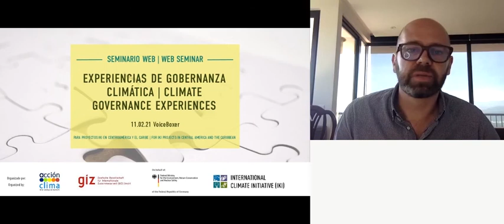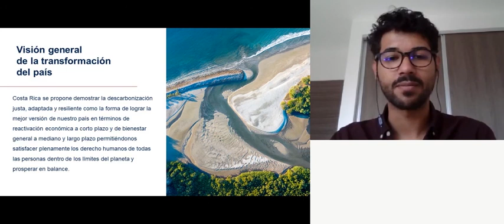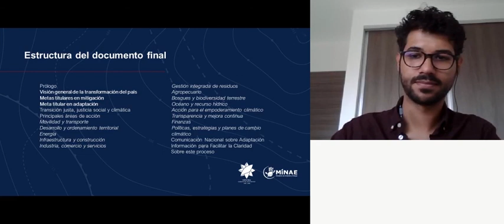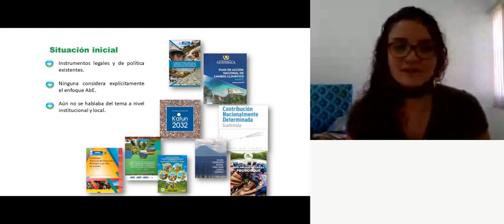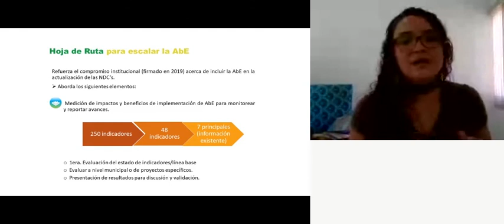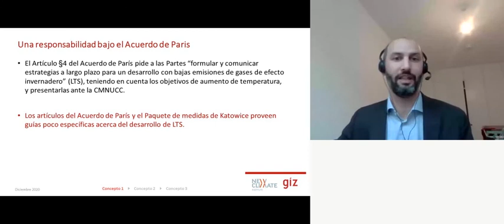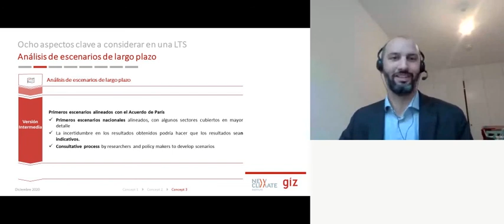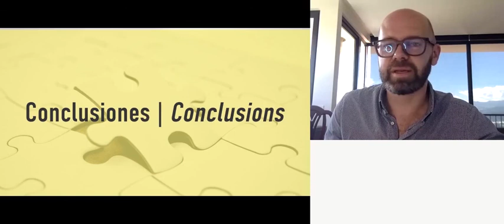IKI Web Seminar: Experiences on Climate Governance | ENG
This recording includes only English audio (original and simultaneos translation).

On February 11th, 2021 the web seminar "Experiences on Climate Governance was carried out, with the aim of sharing experiences and best practices regarding climate governance among projects financed within the German Federal Ministry of Environment, Nature Conservation and Nuclear Safety's (BMU) International Climate Initiative (IKI) in Central America and the Caribbean.

2:28 Welcome words, Sandra Spies, ACCION Clima project, GIZ
10:54 Keynote speech: Lessons learned in the formulation de la NDC Costa Rica, Diego Arguedas, Climate Change Directorate
36:00 Keynote speech: Enabiling conditions to scale EbA and integrate it to NDCs in Guatemala, María José Leiva Cuencas Verdes Project, Defensores de la Naturaleza Foundation
1:02:58 Keynote speech: Guide: Making Long-Term Strategies for Low-GHG Development come true, Pablo López, New Climate Institute
1:26:2 Conclusions